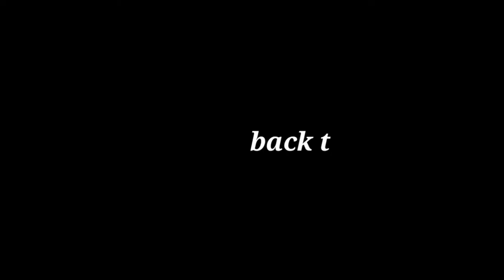Documentary of Village Boy || Teaser Enjoy Guys || Mehran khan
story of one boy going back to school .
please spot me I really hard working I'm your thankful guys 🙏🙏